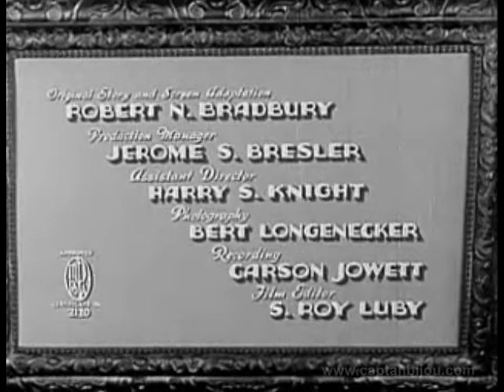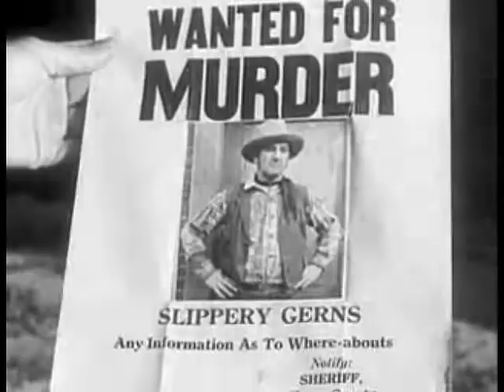1936 LAST OF THE WARRENS - Bob Steele, Margaret Marquis - Full movie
Starring Bob Steele, Margaret Marquis, Charles King, Horace Murphy, Lafe McKee and Charles French. Directed by Robert N. Bradbury.

After being wounded in aerial combat during World War I, Ted Warren (Bob Steele) returns home find that shady businessman Kent (Charles King) has swindled his father (Charles K. French) and taken possession of the family ranch. Now Kent is pressuring Ken's sweetheart, Mary Burns (Margaret Marquis), to marry him.